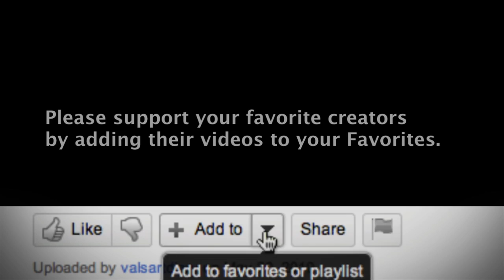Whale Mother and Baby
Mother's Day Art Contest
I want to feature your art in my next video!  I am organizing a Mother's Day YouTube Art contest.  This is what you need to do:

1.  Post a video with your artwork on YouTube.  The piece of art you choose should be in some way related to Mother's Day.  The video doesn't have to be fancy.  A simple clip with a picture of your art is enough.  If you already have a YouTube video with Mother's Day related art then you're ready for step#2. *ONLY ONE SUBMISSION FOR PERSON.

2.  Submit your video as a video response to my (this) video.  To post a video response click inside the comment box and click on "Create a Video Response" link that appears next to the comment box.

3.  Please specify what part of the video you want me to use.  I will use only couple seconds and I want to make sure that I use the best couple seconds.  Please specify what part of your video you want me to use.  to create a link with the exact start time.

4. Take the link from step#3 and remove the first part " Copy and paste the
remaining part eg "watch?v=bhcA4Ry65FU&t=2m2s" in the comments under this video.  Please mention "Mother's Day Contest" in that comment.

EXAMPLE: "Mother's Day Contest, watch?v=bhcA4Ry65FU&t=2m2s"

Sorry the instructions are so long but this is the best way for me to make sure I use the part of the video you want me to use and that I don't accidentally omit your submission.

I want YOU in my video!
Do you want to see yourself in my video?
Leave a comment on YouTube, G+, FB. Twitter, etc.
I might mention your comment in my next video!

Add Me!

d'Art Lottery! Win a print of my art!
If you leave a comment under my art video on YouTube, G+ or FB
you might win a print of my art. My dart will decide who the winner is.

DOWNLOAD A COLORING BOOK from my website!

Eat Your Cookies!